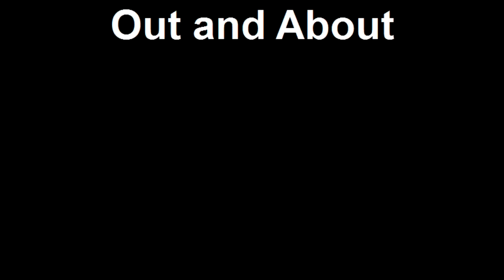Out and About